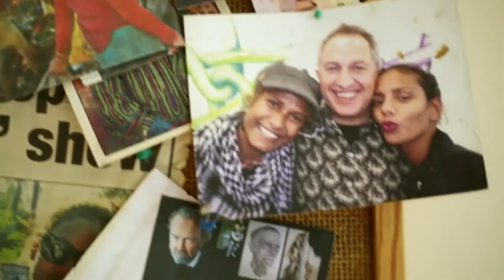Stingray Sisters (Three-part Series)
“There's an oil and gas company, they’re looking at over 40 areas across Arnhem Land.
They want to frack in those waters, do horizontal hydraulic fracturing, into the ground, 2 kilometres deep. When we first heard of the news it was really shocking. You know I cried, I didn’t know how to deal with it,” Alice Eather.